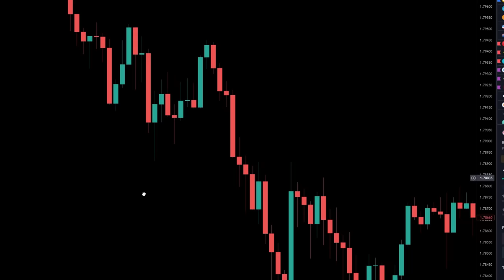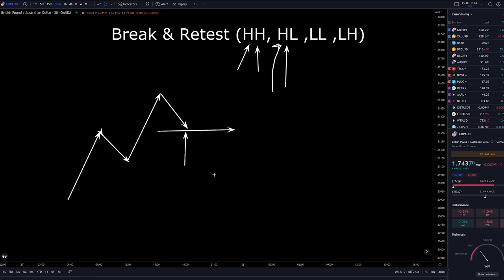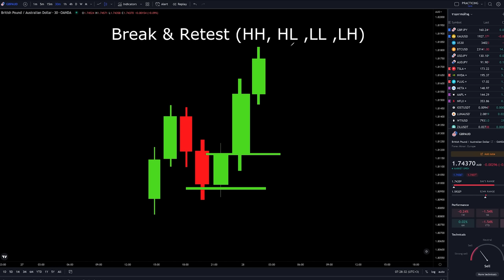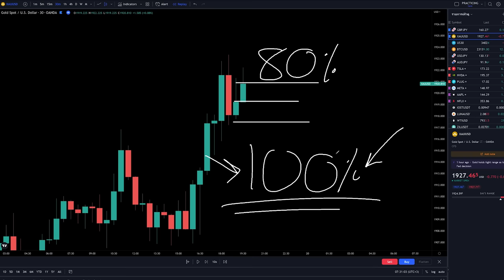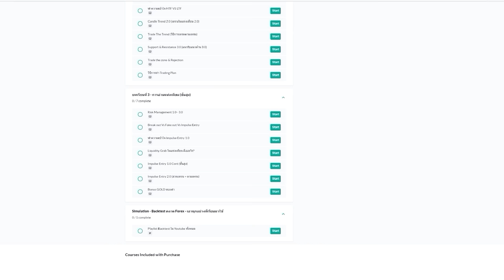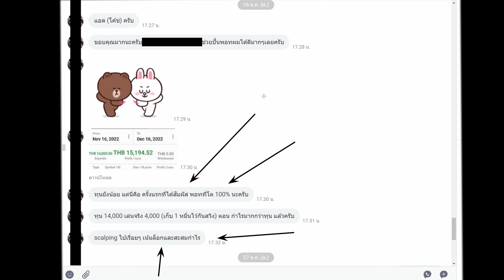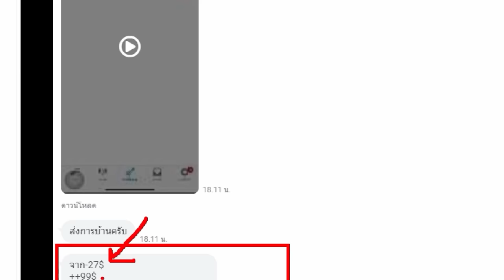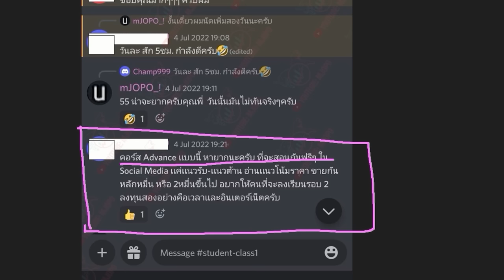มือใหม่ ใสกริ้ง | อยากเล่น Forex แต่เปิดกราฟมาแล้วถึงขั้นจะเป็นลม ไม่รู้จะเล่นยังไง ฟังคลิปนี้ครับ